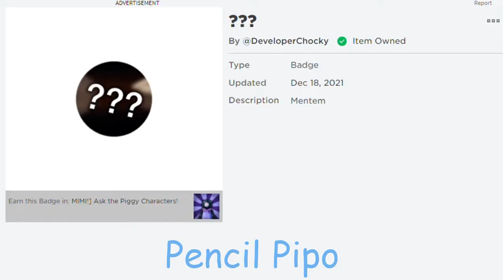How to get secret badge in ask the piggy characters!! | Roblox